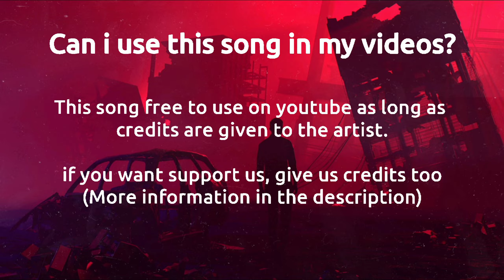Gaming Background Music No Copyright | No copyright music for gaming videos |NCS Gaming music ncs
Gaming background music no copyright use for your all projects.

Use this No copyright music for gaming videos monetize your videos.

backgroundmusicforgamingvideos eos